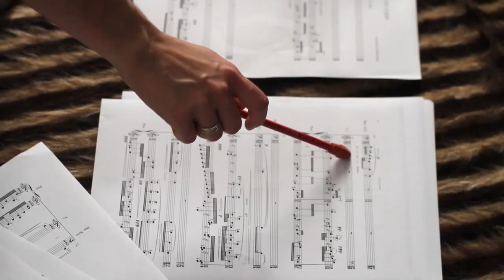St Prex Classics - Short Documentary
Short documentary on the history and the purpose of St Prex Classics - a high end festival of Music, Song and Dance. It takes place every year in August in the wonderful settings of the beautiful Swiss village of St Prex, situated on the shores of Lake Geneva -

2012 Edition : 08/23 to 09/02 by the lake in St Prex !

Un documentaire sur l'histoire et les envies du St Prex Classics, le festival de musique, voix et danse qui a lieu chaque année fin Août sur les bords du lac Léman.

Edition 2012 : Dans le Vieux-bourg de St Prex, sur les bords du lac Léman, du 23 Août au 2 Septembre 2012